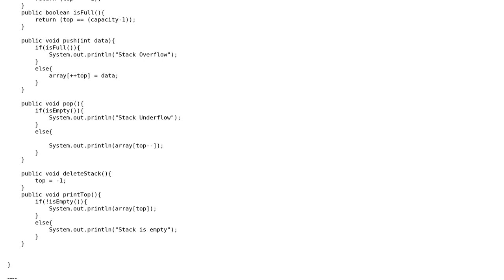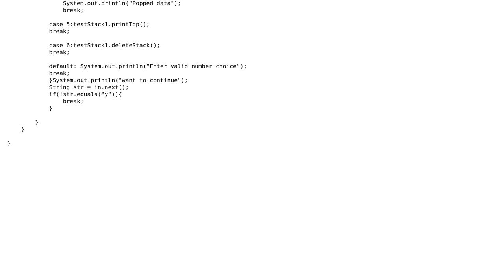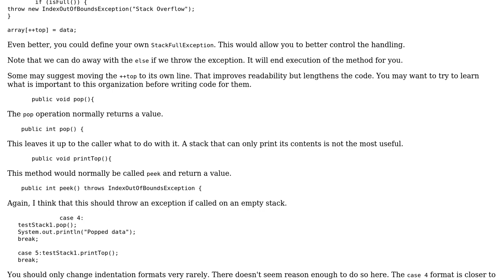Implemented Stack using array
With thanks & praise to God, and with thanks to the many people who have made this project possible! | Content (except music & images) licensed under CC BY-SA | Music | Images & others | With thanks to user Quill user mdfst13 user Amogh Antarkar and the Stack Exchange Network Trademarks are property of their respective owners. You are responsible for your own actions.